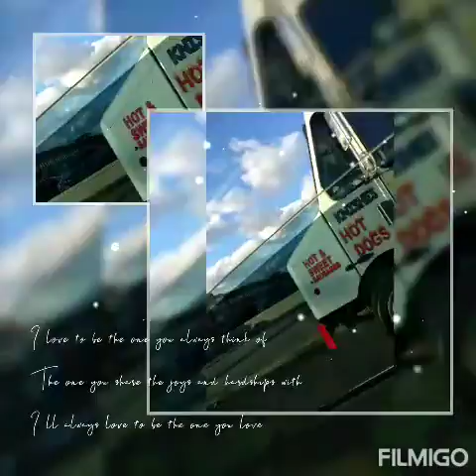Store Errands ON THE ROAD